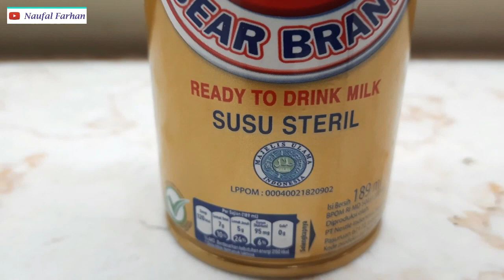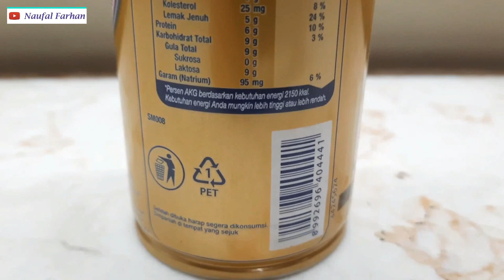LIMITED EDITION! NESTLE BEAR BRAND! READY TO DRINK MILK!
Susu Steril